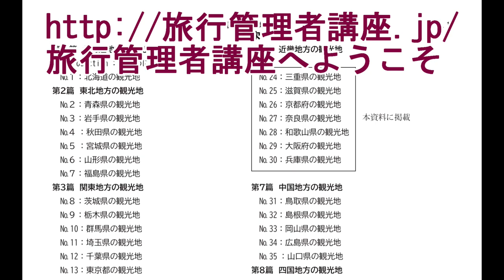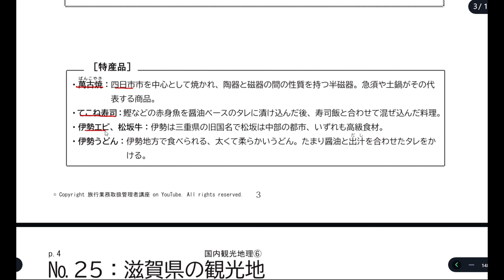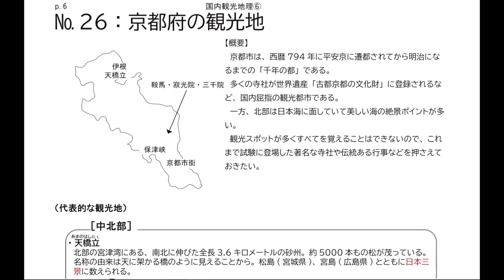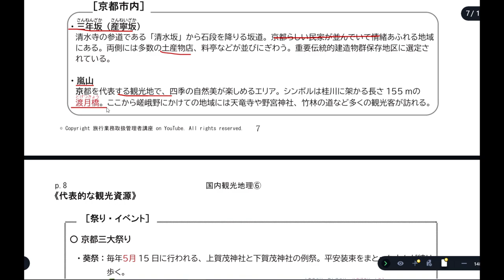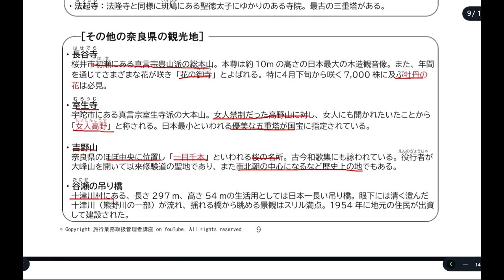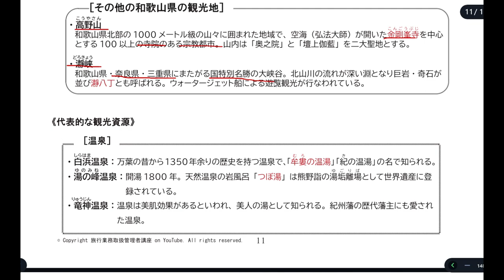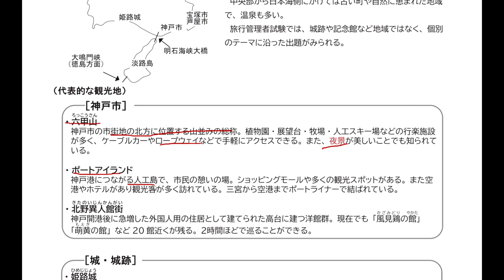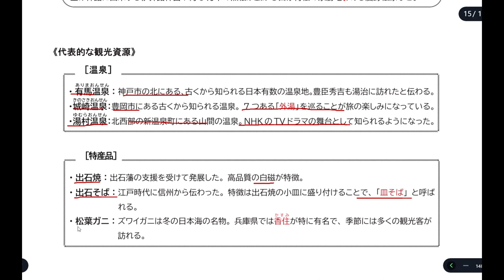国内観光地理6/11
旅行管理者試験の出題科目である国内実務の「観光地理」のうち、近畿地方（三重県、滋賀県、京都府、奈良県、和歌山県、大阪府、兵庫県）の観光地の解説をしています。
テキストは動画内で紹介するサイト（ ）からダウンロードできます。